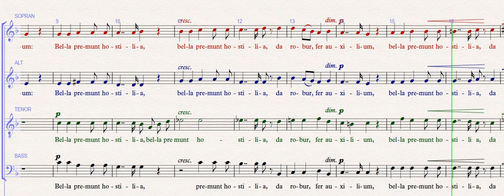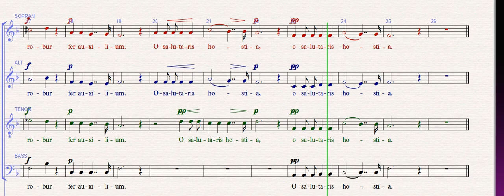Messe breve NO 7 in C O solutaris hostia Tenor